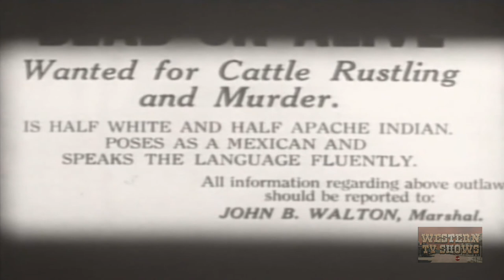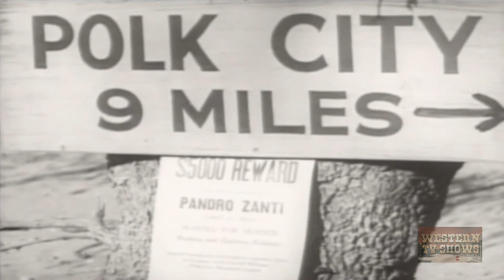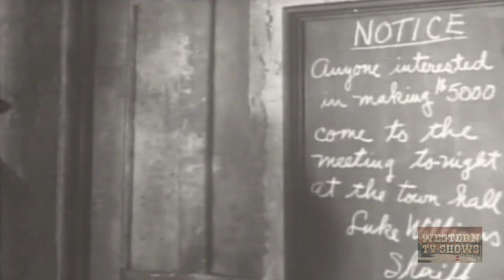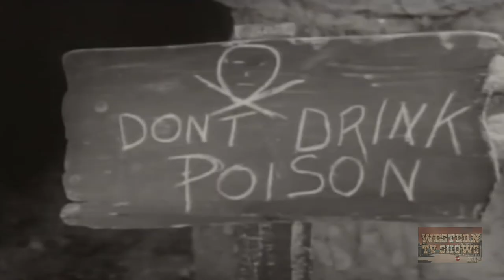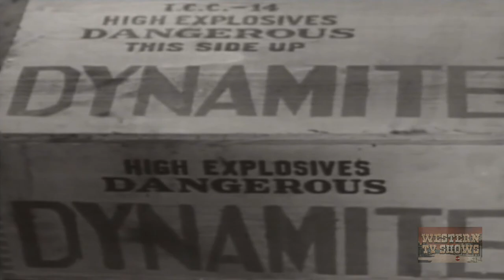The Lawless Frontier (1934) | Full Movie | John Wayne | Sheila Terry | George 'Gabby' Hayes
Mexican outlaw Zanti killed John Tobin's parents. John teams up with Dusty, also hurt by Zanti, to get the bad guy.

Director: Robert N. Bradbury (as R.N. Bradbury)
Writer: Robert N. Bradbury (as R.N. Bradbury)
Stars: John Wayne, Sheila Terry, George 'Gabby' Hayes